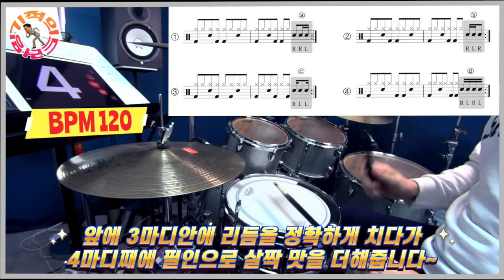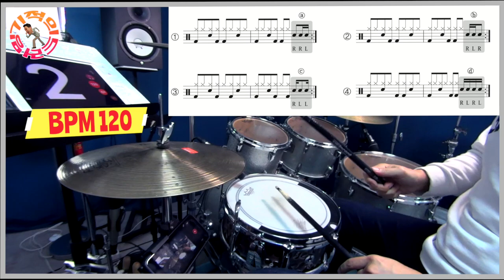p110 필인패턴 만들기 -1박자 패턴A -기적의 드러밍(권낙주 드럼교재)맛보기 영상05 / 드럼레슨/필인이 뭣인디?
기적의드러밍(권낙주 드럼교제 / 스코어 출판사)

기적의 드러밍은 세 파트로 구성 되있습니다

Part1: 루디먼트(RUDIMENTS)
Part2: 리듬&그루브(RHYTHM& GROOVE)
Part3: 필인(FILLS IN)
부록: 다양한 리듬 스타일

총 66편의 영상중에 파트2의 리듬편에서
p76의 고스트노트 in 셔플리듬의 영상을
맛보기 영상으로 올려봅니다.
책은 스코어출판사에서 9월에 나올 예정입니다~~!

"기적의 드러밍"
드럼레슨교재 9월출판(예정)기념!^^

공식적인 드럼레슨을 모집합니다.
1.루디먼트
2.리듬&그루브
3.필인 만들기

죽기전에 알려드립니다.
기적의 드러밍! 드럼의 정석!

*입시드럼:
드럼으로 자신의 꿈을 성실이 만들어가실 분

**교회찬양드럼:
드럼으로 진정한 찬양을 하기원하시는분

***취미+기초드럼:
처음이거나 기초를 잘 만들고 드럼으로 음악을 즐기기 원하시는분

자세한  드럼레슨 문의는
카톡ID: octomusic-knj
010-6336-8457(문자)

스튜디오 위치
6호선 마포구청역 1번출구 직진3분-GS편의점옆  김밥집건물 지하1
(서울시 마포구 성산동 275-1)

영상모음

드러머 권낙주 프로필

* 총신대학신학대학원 졸
* 서울은현교회 문화선교부담당 전도사 & 그레이스힐 워십 드러머(2001~현재)
* K-CCM(찬양 사역자 연합회) 임원
* 다윗의 노래(DANO WORSHIP) 대표
* OCTOMUSIC Studio 대표
* YAMAHA DRUM 엔도져(2004년~현재)
* 콜링밴드(Calling Band) 드러머

* CMA(한국기독음악인 연합회/회장 함춘호) 총무역임(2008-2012년)
* 한국성서대학교 평생교육원 예배연주 주임(드럼강의)(2012년~2016년)
* 사랑의 교회 헵시바 드러머(1996~2000년)
* 한국 컨티넨탈 선교단 7기-“꿈의 사람 요셉” 드러머
* 일본/태국/필리핀/말레이시아/인도/싱가폴/중국등 해외선교 드럼세션다수

기획.제작경력
* CMF(크리스찬 뮤지션 페스티발)기획.제작(SINCE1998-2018년 총10회)
* Shed Session 2009 기획.제작(국내드러머 7명과 외국드러머 1명을 초청한
드럼페스티발)

앨범녹음.제작
* 권낙주 솔로연주앨범-ROAD TO HEAVEN(2009년)
* Calling Band 1집앨범 제작(2012년)
* CMF 라이브앨범(2001년.2002년.2003년.2004년.2006년)기획.제작
* CCM STORY-CCM영상 기획.제작(with 조광식 칼라미디어 대표)
* 그레이스힐 워십 앨범 기획.제작(1.2.3.4집)-드럼연주
* 중국북경 Joy엔터테인먼트 드럼세션
* 라이트 하우스 라이브앨범(배송희 목사)

* 권낙주 디지탈 싱글앨범
1.영원한 사랑-  작사.작곡.
2.네 신을 벗으라-  작사.작곡.드럼
3. Truth-  작사.작곡.드럼
4.사랑하는 아이야-  작사.작곡.드럼

라이브세션
* CTS 오직예수 하우스밴드 드러머
* 손재석 목사 20주년 기념 라이브찬양콘서트
* 강찬 15주년 라이브(2016년)
* TB. 죠수아 한국집회(고척돔/2016년)
* 소리엘 / 가스펠스타C / 다윗의 노래 / 워십캠프 / Alive worship /
  노엘 리차드 / 양동근 / etc
* 1회/ 7회 가스펠스타C 하우스밴드 드럼세션
* 다수의 CCM라이브공연과 앨범녹음 참여(1998년~현재)
* Alive worship 드럼세션(2001년)

출판
* 기적의 드러밍-권낙주(드럼교재) 출판-스코어(태림)출판사 2021년

영상
* 권낙주 옥토뮤직(octomusic-knj) 유투브채널